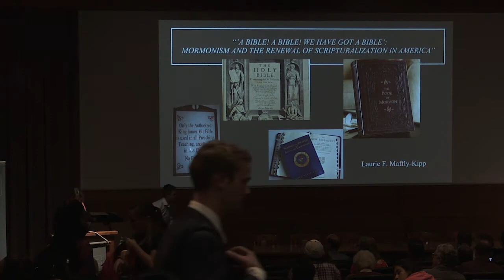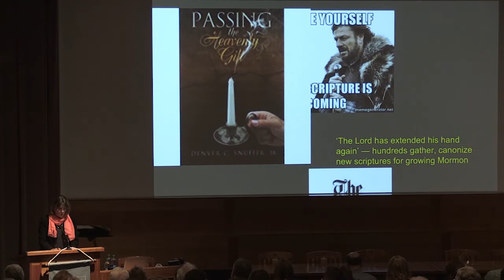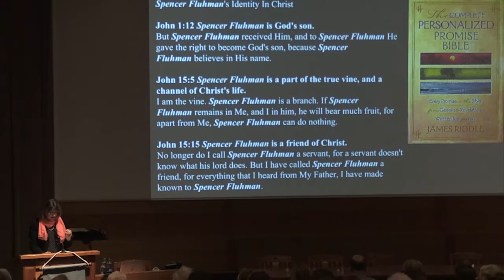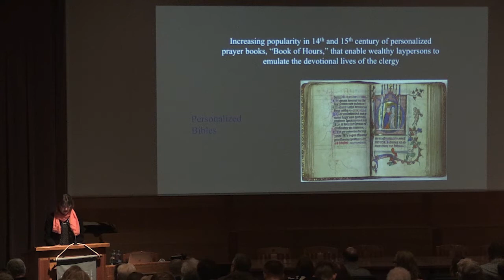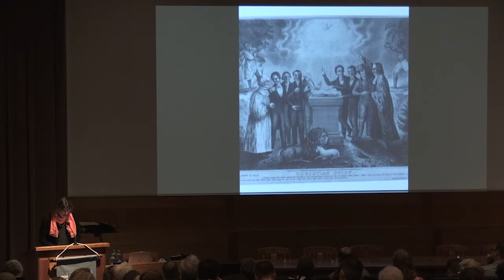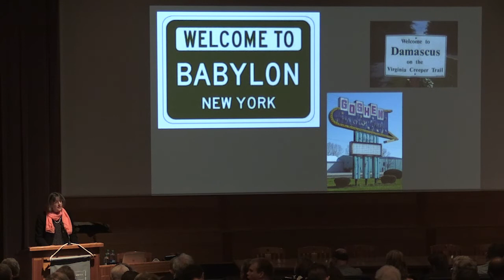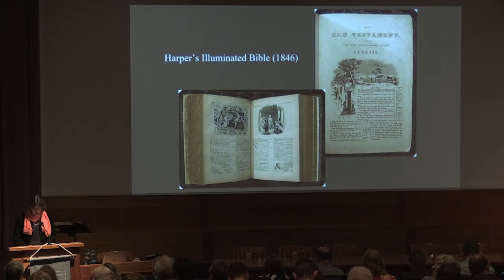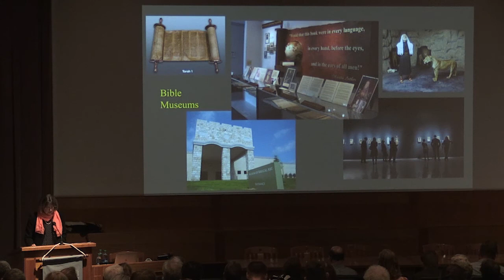Laurie Maffly-Kipp: "Mormonism and the Renewal of Scripturalization in America"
Full Title: “‘A Bible! A Bible! We have got a Bible’: Mormonism and the Renewal of Scripturalization in America.”

Laurie Maffly-Kipp (Washington University) presented this lecture during the September 2017 conference, "The Living Reformation: 500 Years of Martin Luther."

Half a millennium ago, Martin Luther changed the Christian world forever with his 95 Theses. October 31, 2017 marks the 500th anniversary of their dissemination. On September 15th, eight leading scholars gathered at Brigham Young University in Provo, Utah to discuss the historical and theological legacies of the Reformation(s), both in Europe and America.

mi.byu.edu/Luther500